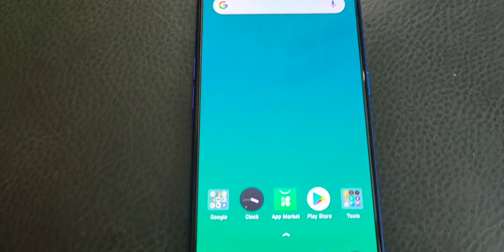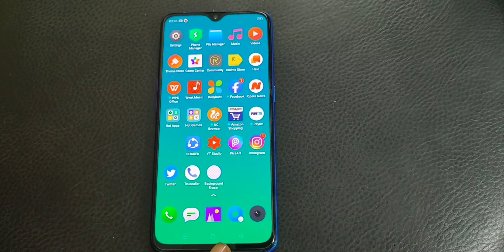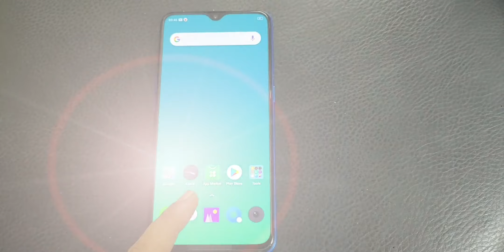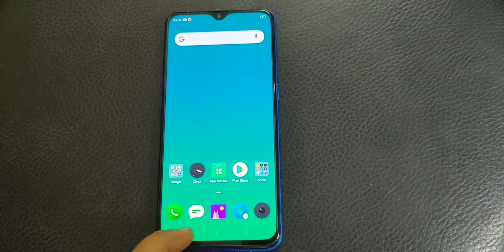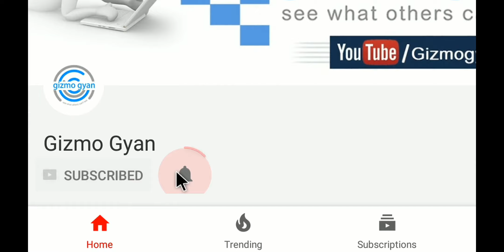Realme XT 730G vs XT - Some Major Points to Know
Realme XT vs XT 730G - Some Major Points to Know

My Journey...